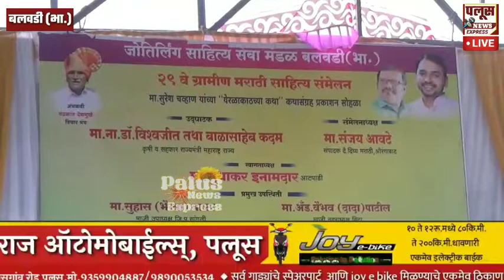🔴 LIVE | बलवडी | पुरस्कार वितरण सोहळा२९वे ग्रामीण साहित्य संमेलन बलवडी(भा)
🔴 LIVE | बलवडी | पुरस्कार वितरण सोहळा
२९वे ग्रामीण साहित्य संमेलन बलवडी(भा)